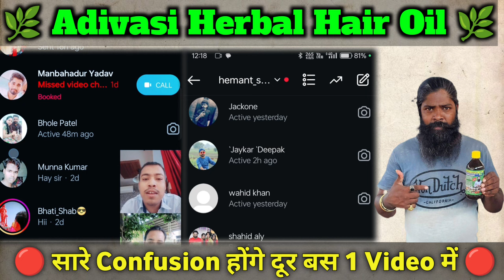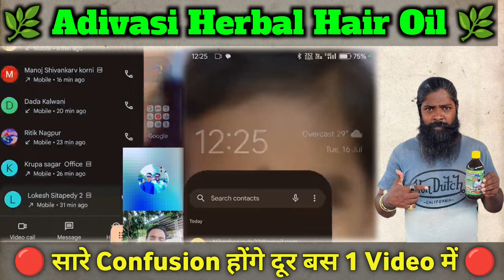Original adivasi hair oil kaise kharide ?| आसाम का लड़का बाहोत परेशान हुआ Adivasi hair oil लेने में!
Original adivasi hair oil kaise kharide ?| आसाम का लड़का बाहोत परेशान हुआ Adivasi hair oil लेने में! | Hemant Sarode
Adivasi Janitha Herbal Hair Oil
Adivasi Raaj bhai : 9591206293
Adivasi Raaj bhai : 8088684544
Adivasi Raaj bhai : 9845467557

Adivasi Shavanti harbal hair oil
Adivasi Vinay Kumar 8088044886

Note :-  1- Order करते समय अपना पता नाम जिला
              प्रदेश अच्छे से चेक कर लीजिए !
Note :- Video Call मैं बात करके Confirm कर सकते
              हो !
♥️ Best Hair Oil For Stop Hairfall, Dandruff,
      Regrowth, Healthy Hair ♥️

Note : दोस्तो इस चैनल में आदिवासी हेयर ऑयल को बेचा नही जाता है यह चैनल सिर्फ आदिवासी हेयर ऑयल के बारे में अपना अनुभर और अपनी परिवार का अनुभव शेयर करता है ताकि इस चैनल से जुड़े सभी लोगो को सही जानकारी मिल सके 🙏 अगर आप खुद जाके आदिवासी हेयर ऑयल बनाने वाले लोगो से मिलना चाहते हो तो उनका पता भी मैं नीचे आपको दे रहा हु कृपा करके इस Note को ध्यान पूर्वक पड़े ताकि आपको भी सही जानकारी मिल सके !
Adivasi Hair Oil Shop Address: 1st Pakshirajpura, Hunsur Tq, Mysore Dist, Karnataka -571105 India
Best hair oil
podcast
podcast Hindi
podcast video
adivasi hair oil podcast
Aadivasi hair oil असली कहां से मिलेगा ?
karnataka adivasi hair oil
adiwasi oil
Adivasi Hair Care
Traditional Hair Oil Rituals
Indigenous Beauty Secrets
Adivasi Herbal Hair Elixir
Tribal Hair Care Routine
Natural Hair Nourishment
Ethnobotanical Hair Treatment
Ancient Adivasi Hair Remedies
Organic Tribal Hair Oil
Indigenous Beauty Practices
original adivasi hair oil
original adivasi hair oil kaun sa hai
original adivasi hair oil kaha milega
original adivasi hair oil review

Mysore Adivasi Hair Oil
Hemant Sarode